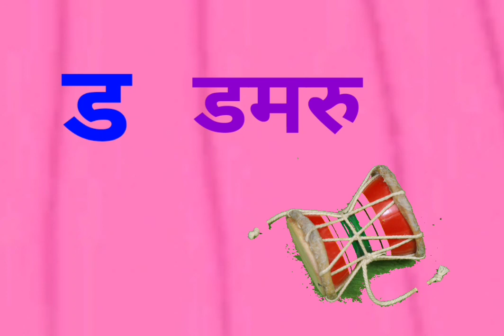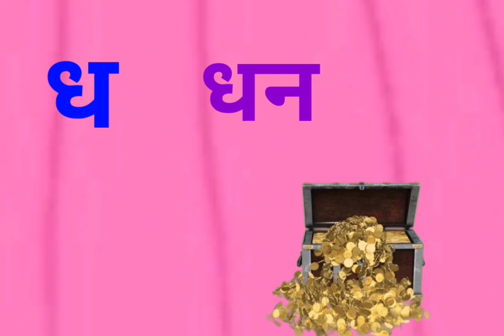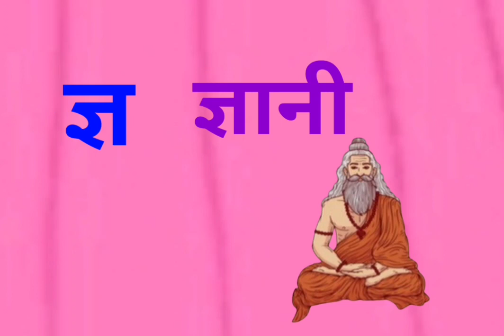क से कबूतर - Ka Se Kabutar - Hindi Varnamala Song - Learn Hindi Letters - Kids Songs@TiniMinieTV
हम सभी को याद है कि हमने कैसे क्लासरूम में क ख ग घ ङ सीखा और याद किया। लेकिन दुनिया बदल गई है, अपने बच्चों को उनके नए दोस्तों बा और बी के साथ 36 हिंदी अक्षर सिखाएं। जैसा कि बा और बी, अपनी काल्पनिक दुनिया में प्रवेश करते हैं, आपके बच्चे उनके साथ नाचते हुए क से कबूतर और ख से खरगोश सीखें ।

ख ख ख
ख ख ख

ग ग ग
ग ग ग

घ घ घ
घ से घोड़ा
घ से घोड़ा
घ घ घ

ङ ङ ङ
ङ से खाली बजाये ताली
ङ ङ ङ

च च च
च से चंदा
च से चंदा
च च च

छ छ छ
छ छ छ

ज ज ज
ज ज ज

झ झ झ
झ झ झ

ञ ञ ञ
ञ से खाली बजाये ताली
ञ ञ ञ

English Translation

We all remember how we learnt and memorized Ka Kha Ga Gha in classrooms. But since the world has changed, let your child learn 36 Hindi Alphabets with their new friends Baa and Bee. As Baa and Bee, enter their dreamy imagination, let them befriend your children so that they can dance and learn Ka se Kabutar, Kha se Khargosh.